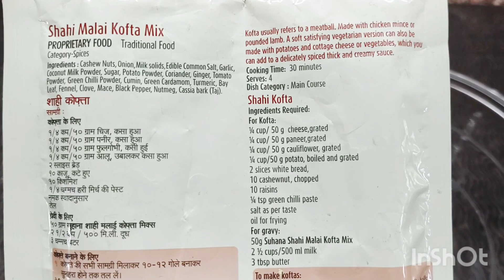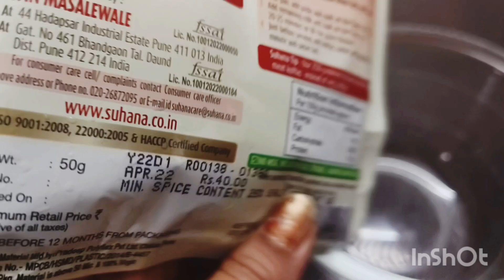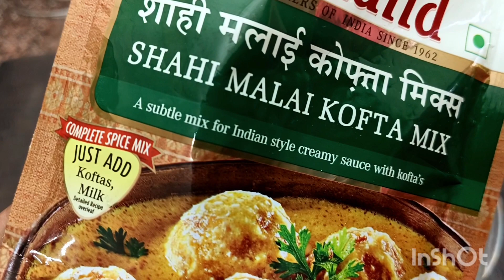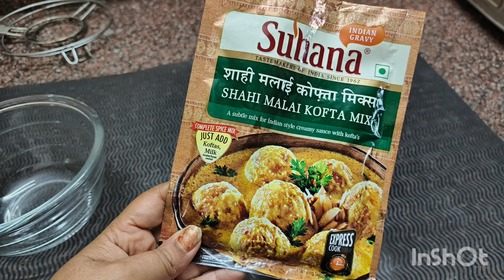मलाई कोफ्ता घर में बनाने का आसन तारिका/ Malai kofta recipe paneer kofta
बिना प्याज🤔बिना टमाटर🤔बिना तेल🤔सिर्फ दूध से😉मलाई कोफ्ता बनाने की Secret recipe

रेस्टोरेंट जैसा मलाई कोफ्ता बनाएं घर पर, restaurant style Malai kofta

रेस्टौरंट जैसे मलाई कोफ्ता घर में बनाने का आसान तरीका | Malai Kofta Recipe | Papa Mummy Kitchen